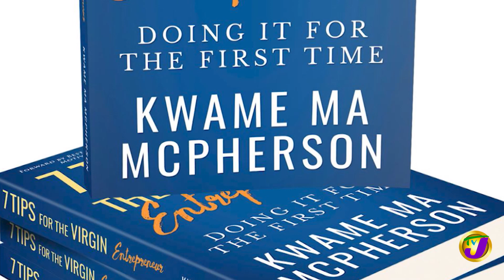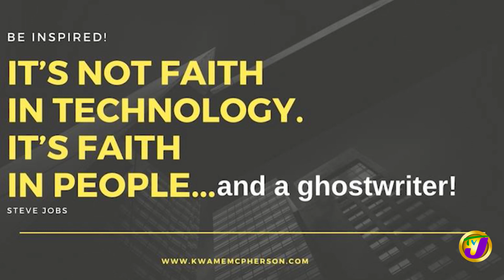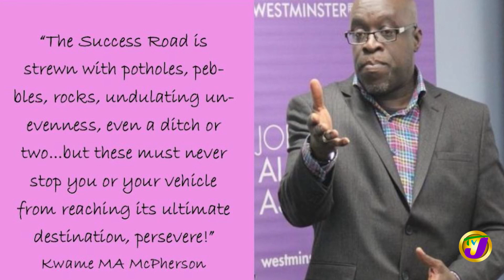Kwame McPherson | TVJ Profile